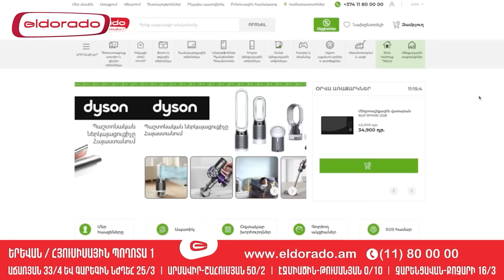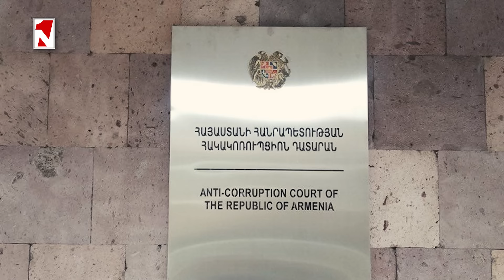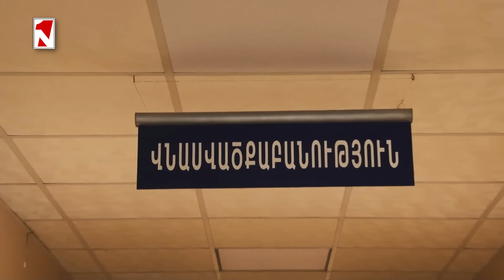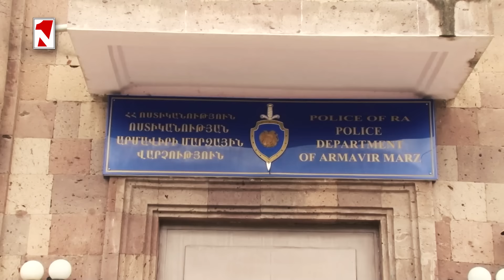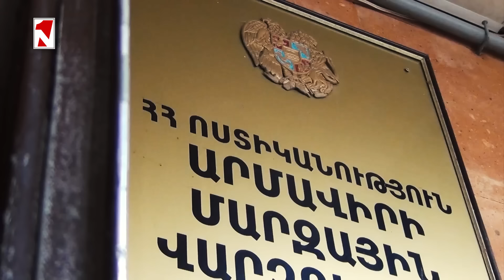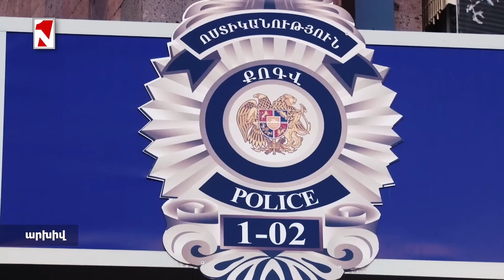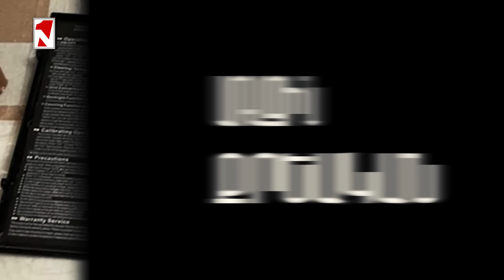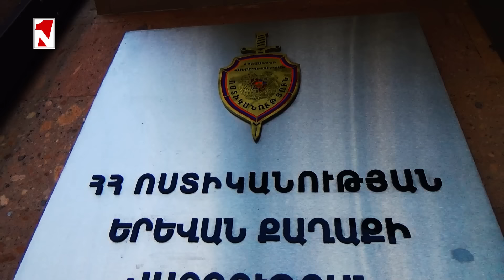Տղամարդը կառավարության շենքի ուղղությամբ քար է նետել, կոտրել է պատուհանները